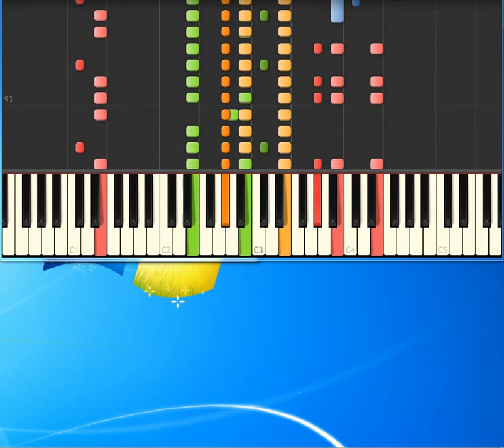T Rex get it on [Piano tutorial by Synthesia]